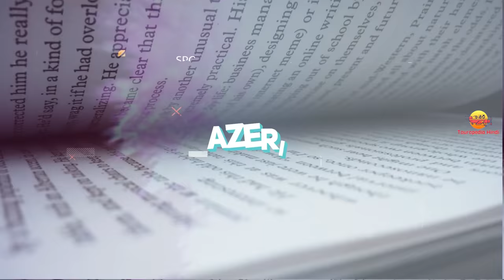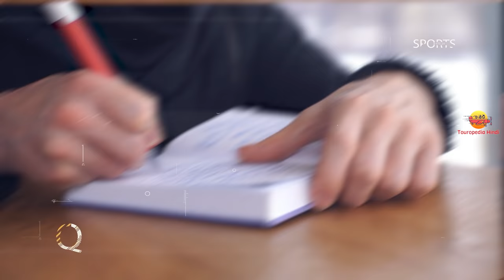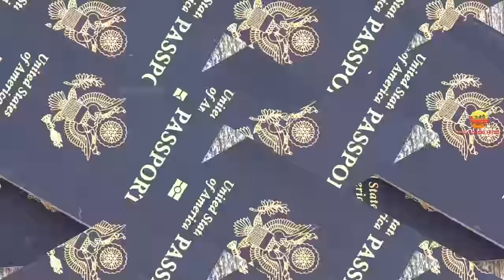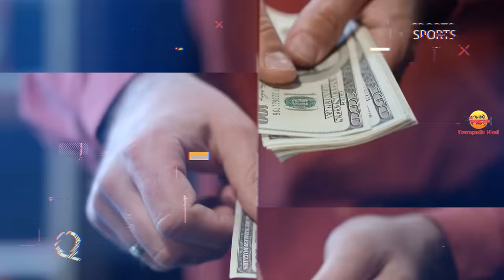आज़रबाइजान जाने से पहले वीडियो जरूर देखें // Interesting Facts About Azerbaijan in Hindi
Today we are going to explore Most amazing and Interesting Facts About Azerbaijan in Hindi

1. My Laptop
2. My Microphone
3. My Main Mic
4. My Pop Filter
5. My Smartphone
6. My Laptop Mouse